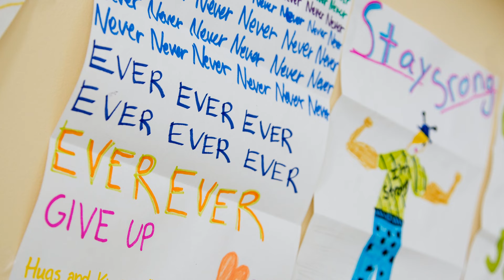BERTHA | Bertha name meaning | Girl Name Meaning | The bright one (2023)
Etymology & Historical Origin of the Baby Name Bertha
Bertha is an ancient Germanic female name, from the Old High German “beraht” meaning “bright, splendid, luminous, famous” (Olde English equivalent: “beorht”).
Berchta (also called Perchta, literally “the bright one”) was the name of a Teutonic goddess borrowed from Norse mythology and worshiped among pre-Christianized Germans in the Alps region of southern Bavaria.